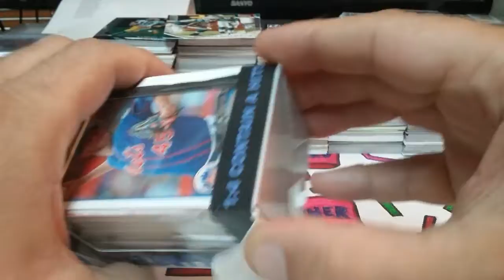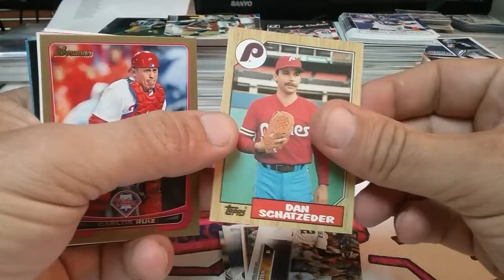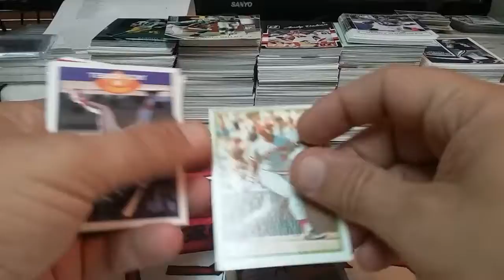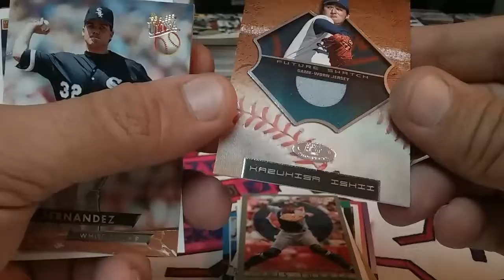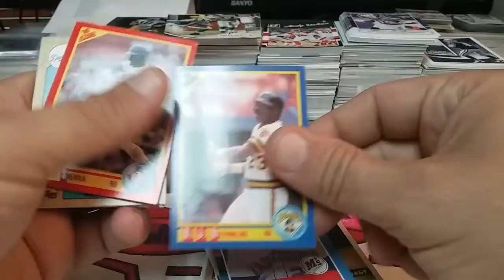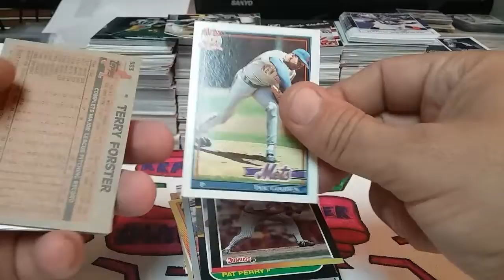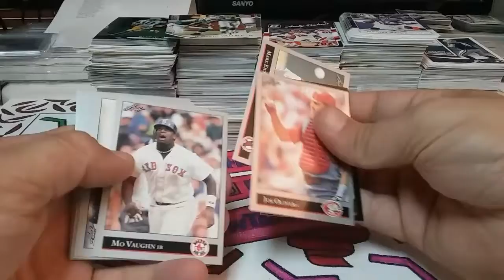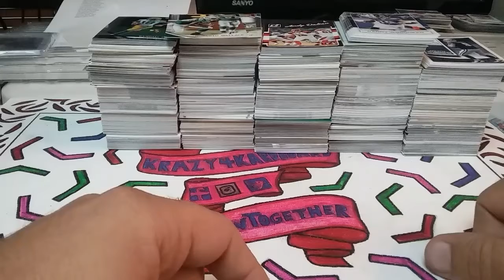Failfield MLB Box Wars Box 3!!! Interestig Relic Hit!!!